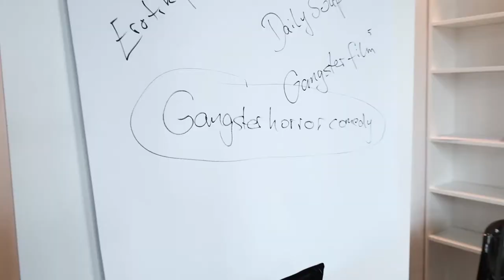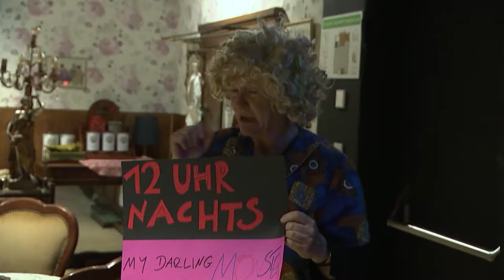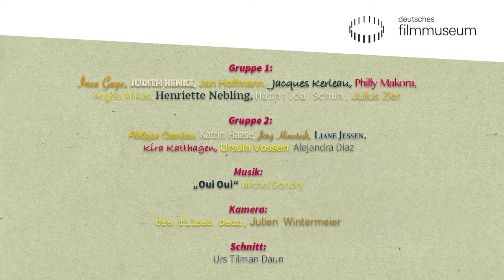Abgedreht! Das Making-of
Zwei Gruppen kamen am Samstag, 9., und Sonntag, 10. September im Deutschen Filmmuseum zusammen, um erste Touren durch Michel Gondrys Filmfabrik zu drehen. Aus beiden Touren entstand ein Making-of-Trailer.